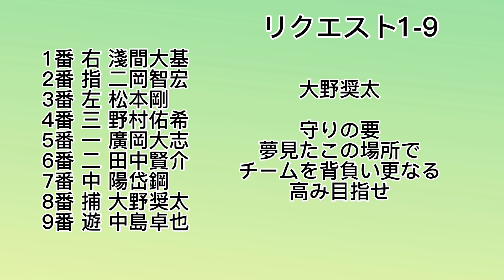視聴者リクエスト1-9 その4